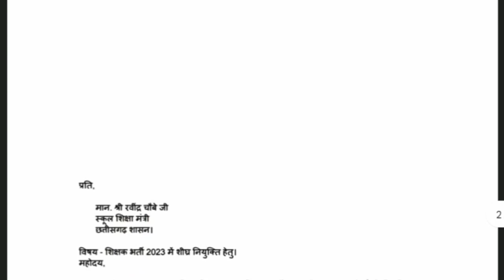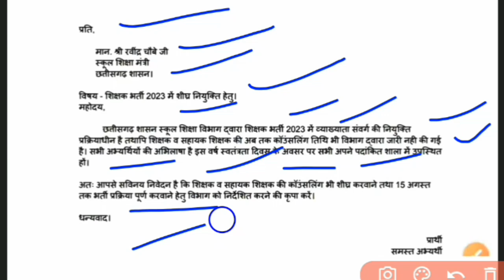12489 शिक्षक भर्ती जल्द पूर्ण करवाने सौपा जा रहा ज्ञापन।।cg shikshak bharti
anupramadan form kab bhare
anupramadan form kaise bhare
police varification form kab bhare
police varification form kaise bhare
cg teacher bharti rikt pad
cg shikshak rit pad
cg guruji rikt pad
mahila superviser
mahila paryawekshak
cg job education
cg mahila supervisor vacancy 2023, cg anganwadi news 2023, cg anganwadi supervisor, cg mahila paryavekshak vacancy 2023, ANGANWADI BHARTI, MCQ, पोषण एवं स्वास्थ्य, महिला पर्यवेक्षक परीक्षा प्रथम खंड MCQ, 1000+MCQ, HINDI, ENGLISH, MCQ IN HINDI
cg me aayi bharti
cg new job update
cg big jobs